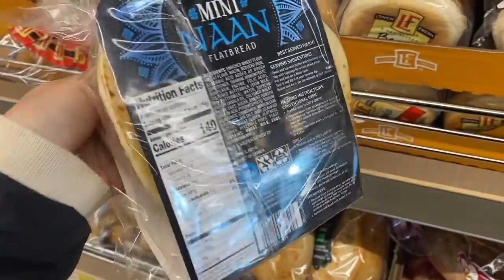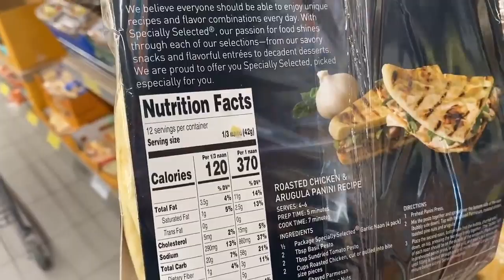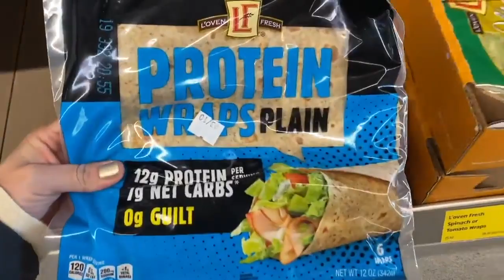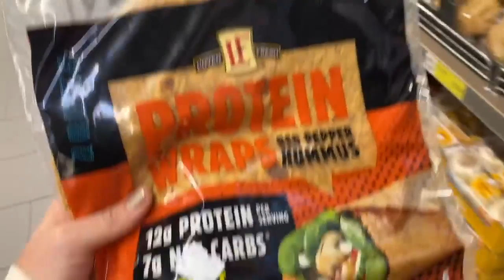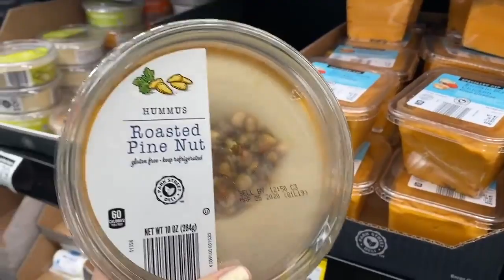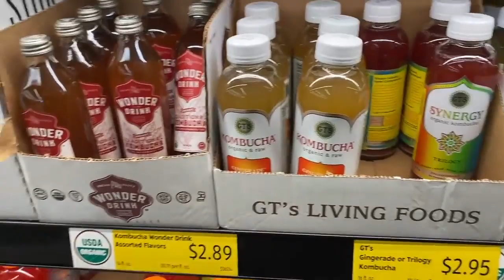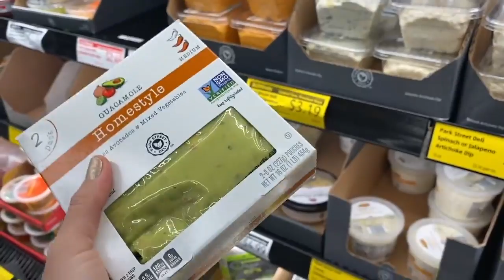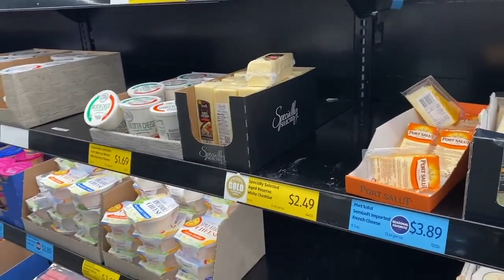🤩COMIDA para **PERDER PESO** / Mis FAVORITOS en donde los Compro ??